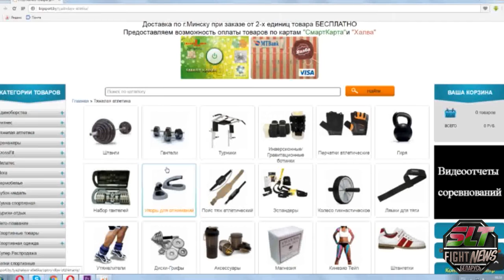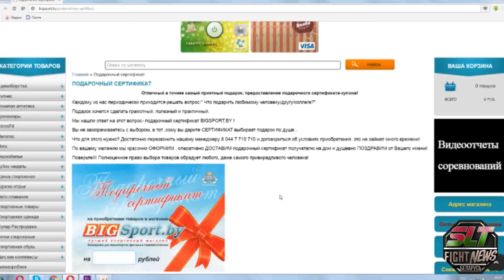FN SLT ПАНКРАТИОН ОТКРЫТЫЙ РЕСПУБЛИКАНСКИЙ ТУРНИР 03 12 2016 г Минск 42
Лучший магазин спортивных товаров bigsport.by
Огромный ассортимент товаров в наличии и под заказ. Переходим по ссылке, звоним, пишем, заказываем любой товар со скидкой от 5 до 15 % !!!